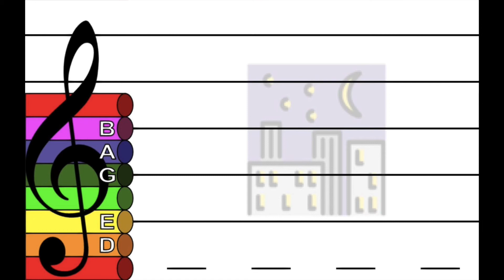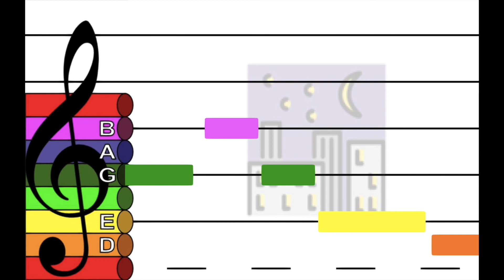Chippewa Lullaby - Marimba Sound [Treble Clef] [Boomwhackers] [Orff]